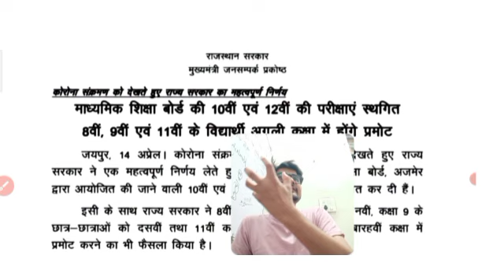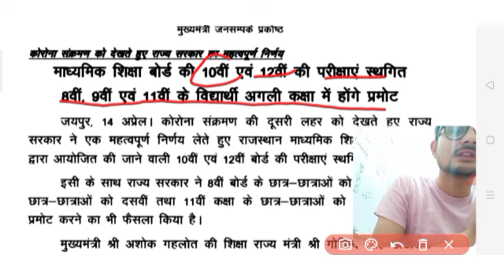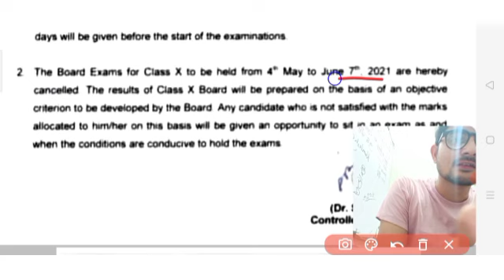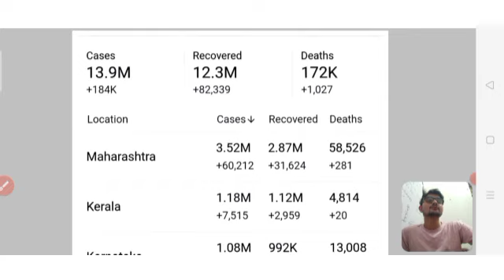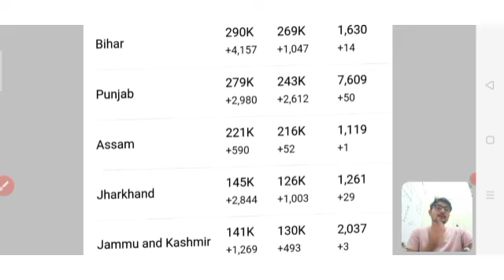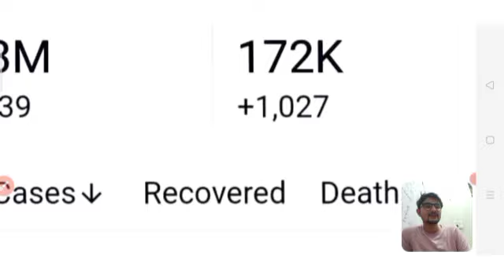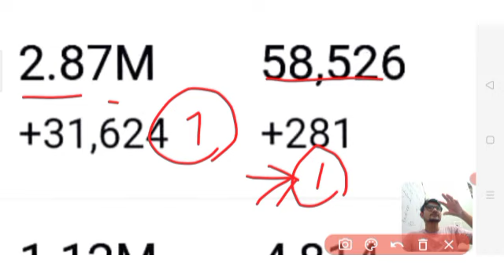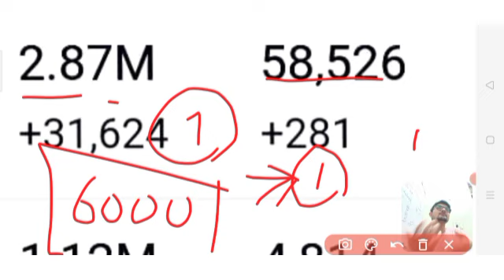NTA NET JRF first Paper new update